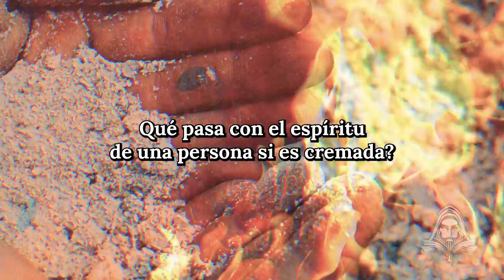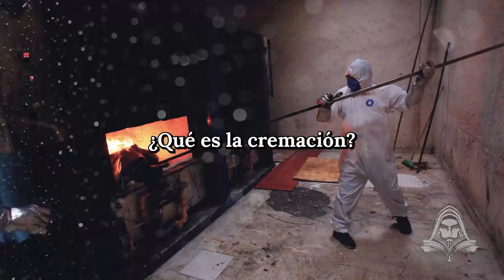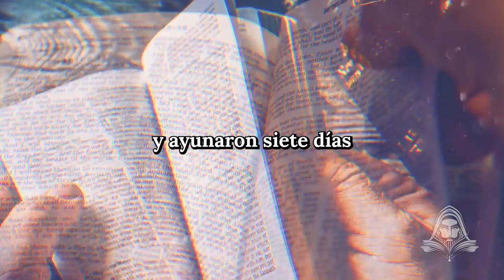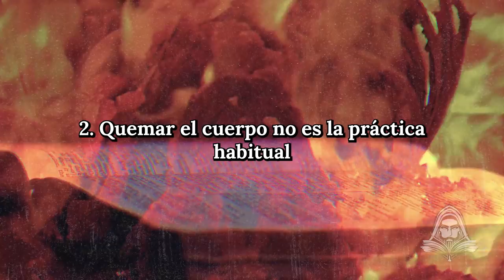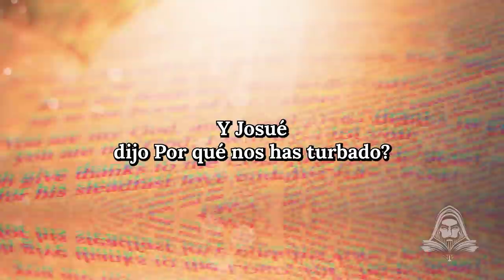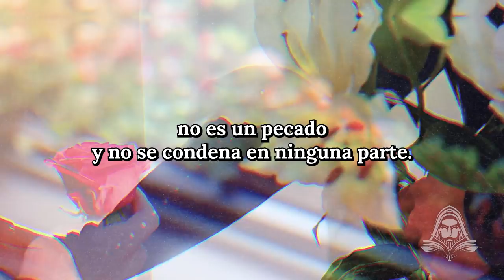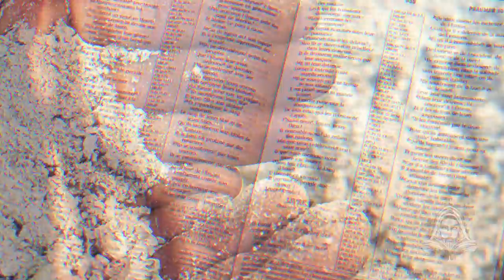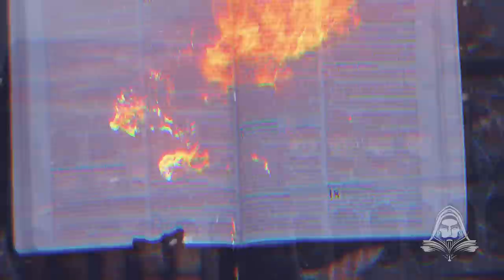Documental: ¿Qué dice la Biblia sobre la Cremación? - Documentales Interesantes